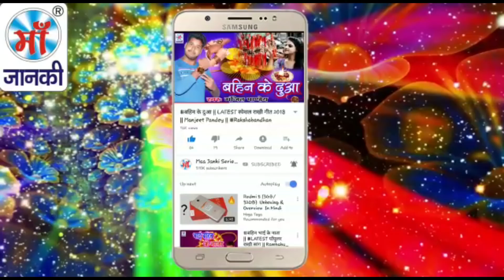कली छठ के बरतिया जी - Satendra Diwana - Latest Chhath GEET 2018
Song: Kali Chhath Ke Bartiya Ji
Album: कली छठ के बरतिया जी
Singer: Satendra Diwana
Director: Lalit Goel
Music Label: Maa Janki Series (MJS)

YouTube Title: कली छठ के बरतिया जी - Satendra Diwana - Latest Chhath GEET 2018 .